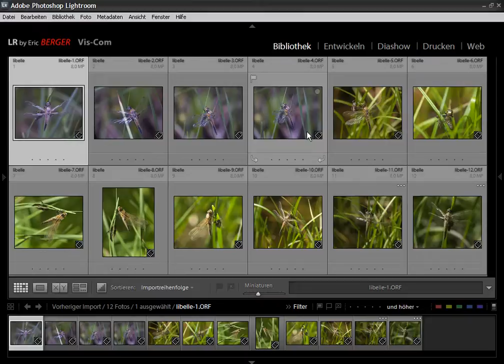LIK LIGHTROOM Training by Eric Berger 005ordner bibliothek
LIK Akademie für Foto und Design  präsentiert Adobe Photoshop LIGHTROOM Tutorials von Eric Berger